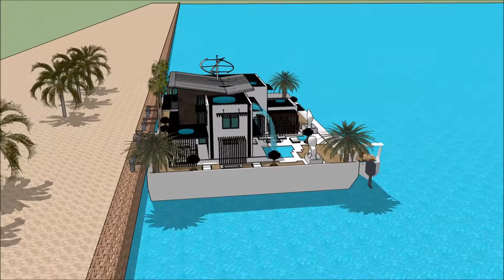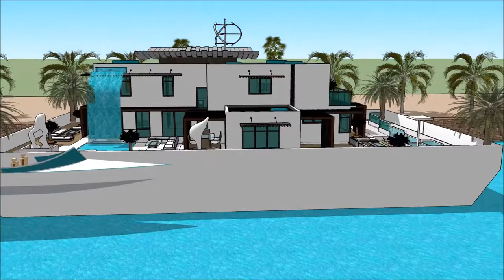łódź mieszkalna barka Amsterdam dom łódź górna sprzedam handlowy architektura 20 wieku w polsce arch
The floating house villa houseboatzania launching an innovative high-end luxury yacht floating house villa mansion home design potentially as a display of exhibition of the łódź mieszkalna barka Amsterdam dom łódź górna sprzedam handlowy architektura 20 wieku w polsce arch.

The collection of the Floating house villa houseboatzania concept of łódź mieszkalna barka Amsterdam dom łódź górna sprzedam handlowy architektura 20 wieku w polsce arch consists of high luxury and architectural art pieces in minimalism combined with living on the waterfront of the harbour.

The floating house villa mansion yacht design has the basis to sustain living with high standards and contemporary structural design łódź mieszkalna barka Amsterdam dom łódź górna sprzedam handlowy architektura 20 wieku w polsce arch with numerous of prospects for excessive living and celebrating the desire of life worldwide: